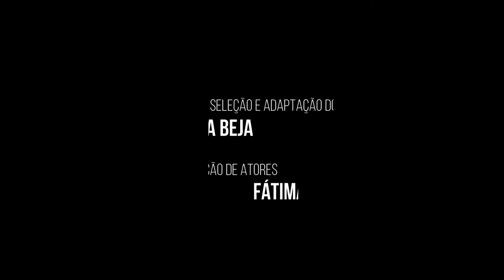tesouros AESC a poesia está a dar cabo de nós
Vamos comprar um Poeta, de Afonso Cruz foi o  texto de que se partiu para, mediante adaptações e transformações/adequações, se chegar à peça A Poesia está a dar cabo de nós e, assim,  mostrar  o materialismo exacerbado das sociedades atuais numa  dramatização singela, rudimentar, cheia de falhas e hesitações, mas que pretende relevar a mensagem de que a vida sem poesia é árida, vazia e pobre.